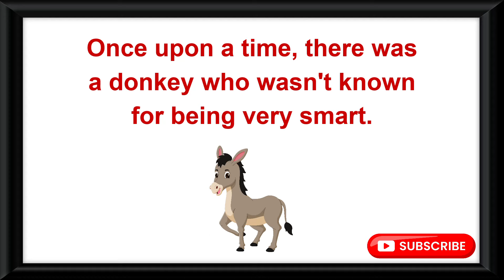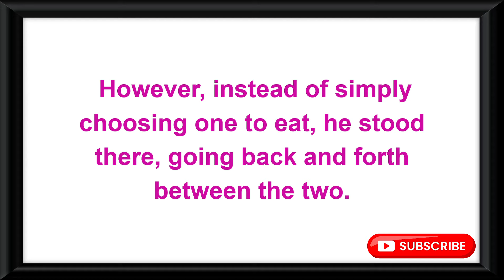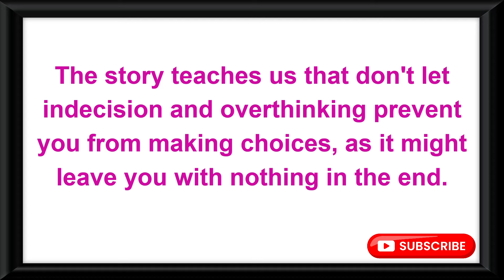Bedtime stories| The Foolish Donkey | Story In English |Read Aloud Books| Moral Stories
short story in english writing
reading english story
reading made easy
short story telling for kids
story english
english story
bed time bed time story
reading stories in english
moral stories english
kids read aloud books
small books
story books
read easy english
one minute story in english
3 little pigs story
bedtime stories for kids in english
hungry caterpillar
story english
short story telling english
short stories in english for beginners
the lazy horse
moral story the lazy horse
Short Story the lazy horse
the lazy horse story with moral
lazy horse with moral
moral story lazy horse
the very hungry Caterpillar story
Hungry Caterpillar Story
very hungry Caterpillar story
hungry Caterpillar
Caterpillar
caterpillars
a very hungry Caterpillar
the very hungry Caterpillar
hungry Caterpillar
story telling english short story
learn English Through Story
simple moral story in english
short story for kids. learn english reading
reading moral stories in english
easy story telling in english
birds moral stories in english
english story with title and moral
english reading short story
animal moral stories in english
moral stories In english short video
parrot moral story
short english story for learning
bee and a bird story
a bird and bee story
the bee and the bird
story telling in english
english short story
english story
kids moral stories in english
small stories in english
english small stories
english stories
one minute story for reading practice
bee and bird story
3 little pigs story
little Red hen story
little Red Riding Hood story
wise goats story
bluey freeze dance
English story
English Stories
story for kids
the bee and the bird english story
the bee and the bird moral story
the bee and the bird story
english story bee and bird
english story bee and bird with moral
moral story bee and bird